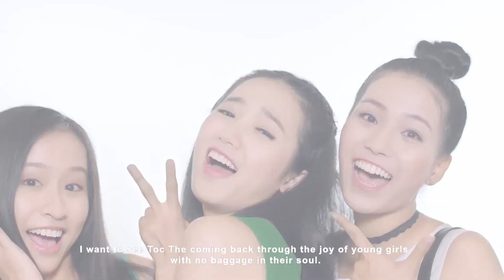Hair & Beauty... Philip RANG ACS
A collection of works which I have shot and some directed.